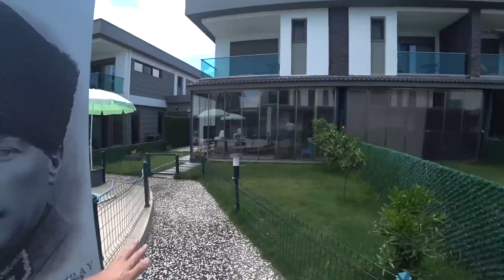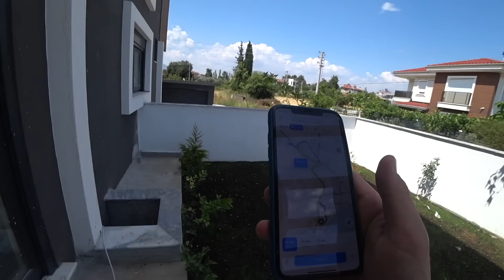Турция. Ситуация на пляже. Своя вилла, как дача в Турции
🏝 Если тоже хотите купить квартиру в Турции, пишите мне в ВК или инстаргам

Много вопросов по квартире в Турции нужно решать, Шведский стол и все включено отменяется теперь мы будем жить в Турции в квартире которую купили недавно, очень много нам предстоит узнать про жизнь в Турции, ну и конечно же вы все увидите